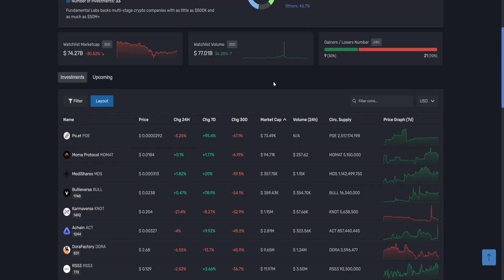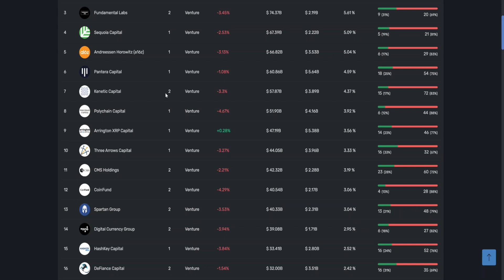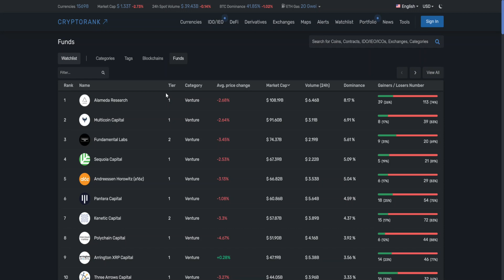DAS BESTE TOOL UM 100X COINS ZU FINDEN - CRYPTORANK | 2022 (Deutsch)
🖥 MEINE KRYPTOBÖRSEN

📈 MEINE AKTIENBÖRSE

📈 MEIN STEUERTOOL